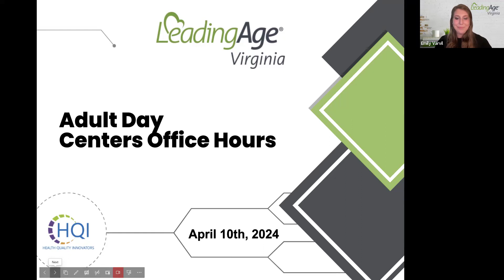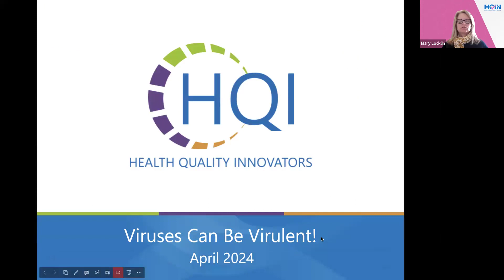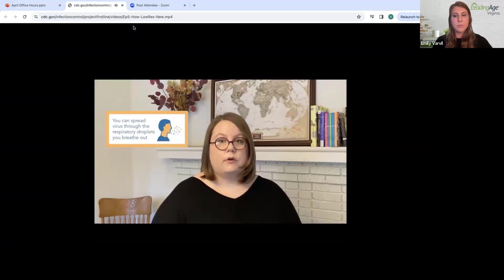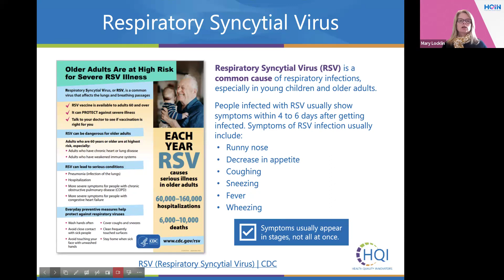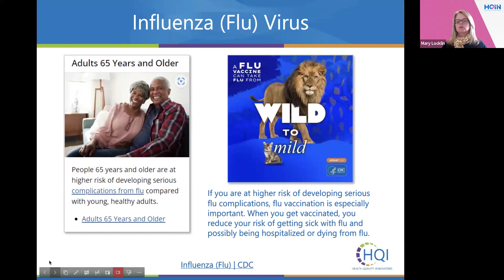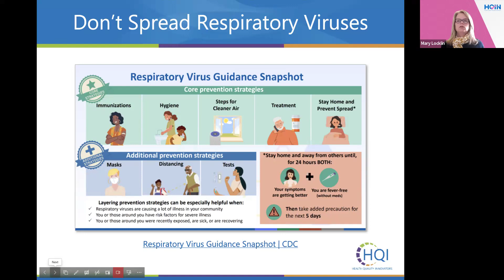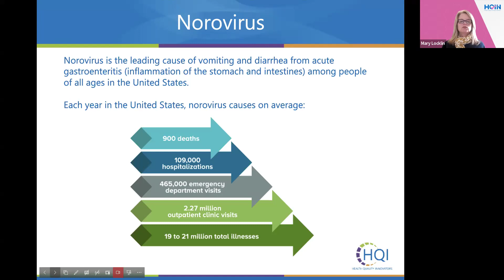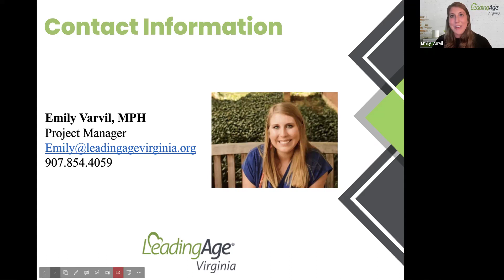ADC Office Hours: Common Viruses, Symptoms, Current Trends, and Tips for Prevention